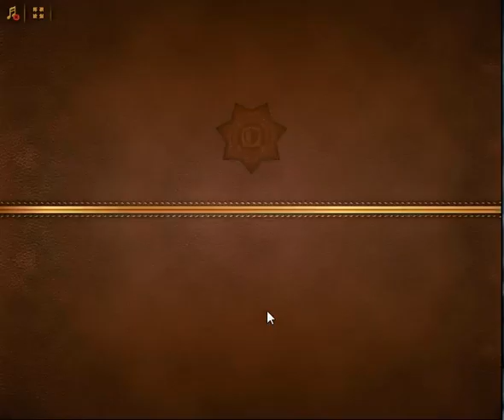Criminal Case - Geçmişin Gizemleri - Ölme Atım Ölme - Wolf Street - Case # 40_7